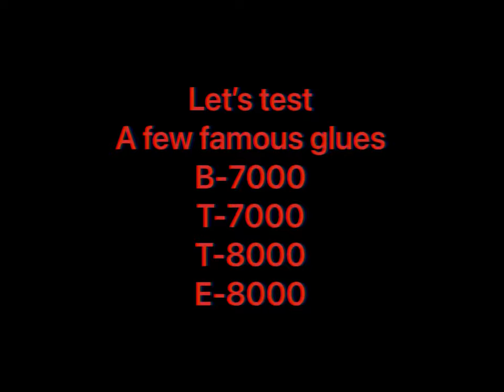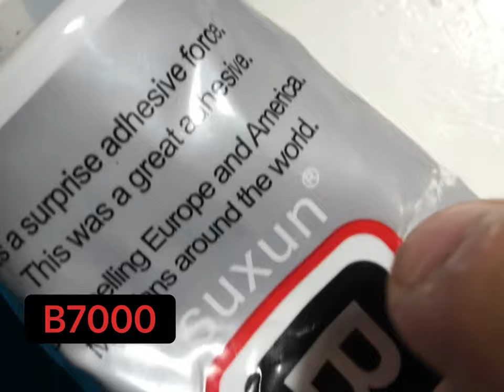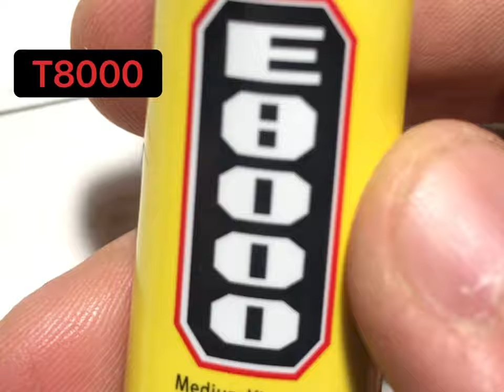Differences between glues Κόλλες B7000 T7000 T8000 E8000 Glues smartphone glues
Differences between glues
Διάφορες κόλλες